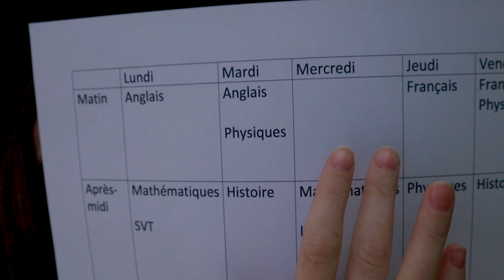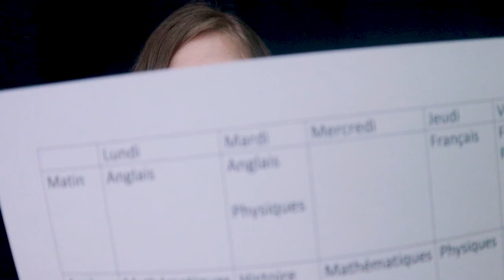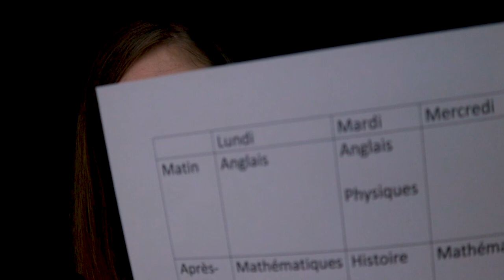[ASMR] 3 conseils pour étudier et travailler chez soi durant le confinement - voix douce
Voici 3 conseils pour bien travailler chez toi pendant cette période !

Si tu es arrivé.e jusqu'ici c'est que tu es un peu curieus.e ! Alors je t'en prie continue ta lecture :)

Si tu aimes ce que je fais, tu peux me laisser un commentaire sous cette vidéo.
Tu peux aussi me joindre :
Sur mon instagrame @Dodoasmr

Ou alors regarde quelques pubs sur Utip :)

Merci à toi bienvenue parmi les Dodo Addicts !